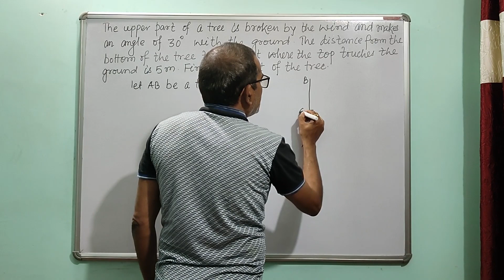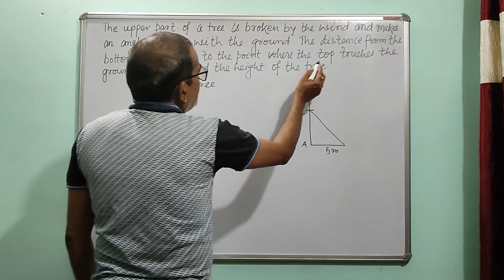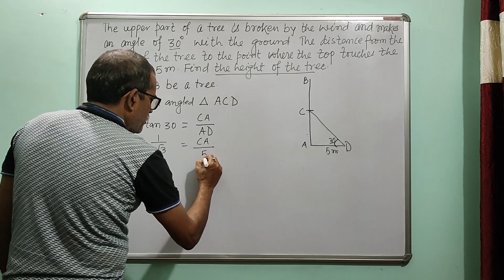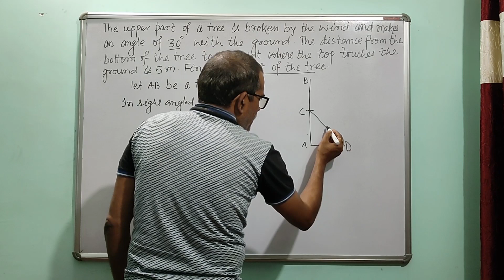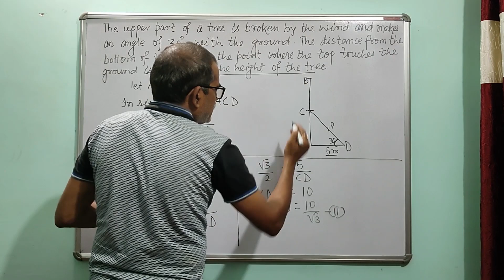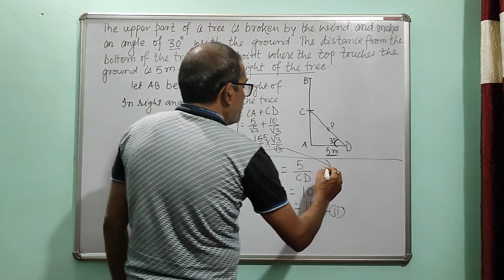The upper part of a tree is broken by the wind and makes an angle of 30 degree with the ground......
HELLO,